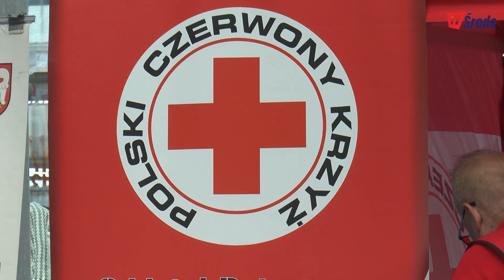Festyn PCK na średzkim Targowisku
Nie macie jeszcze planów na niedzielne popołudnie? Przyjdźcie na średzkie Targowisko gdzie od 14 – 17 potrwa festyn zorganizowany przez średzki oddział Polskiego Czerwonego Krzyża. O tym, co tam będzie się działo mówi Bogusława Deiksler, prezes średzkiego oddziału PCK.